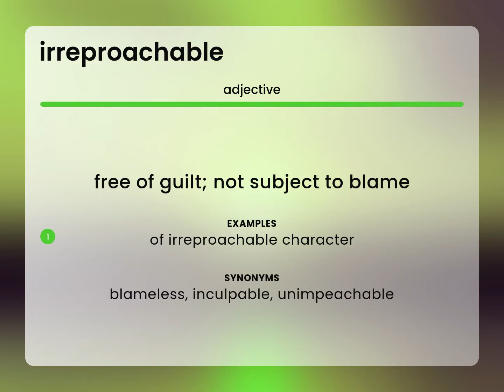Irreproachable | meaning of IRREPROACHABLE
What is IRREPROACHABLE?

Susan Miller (2023, May 19.) What does Irreproachable mean?